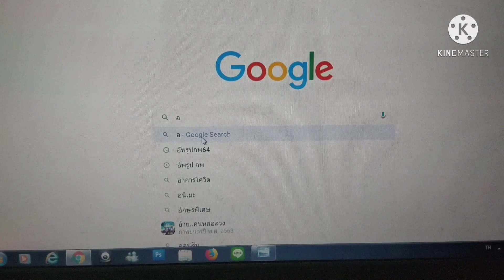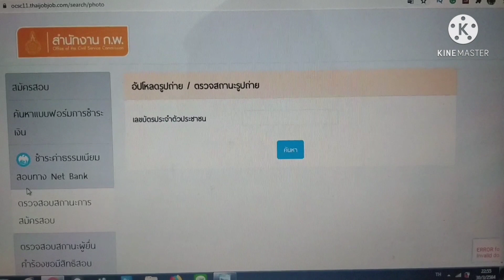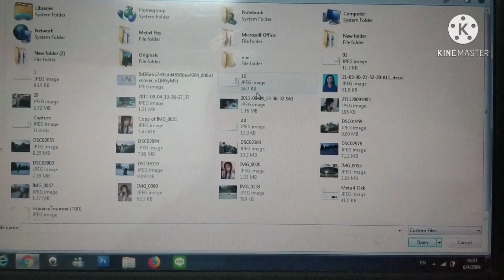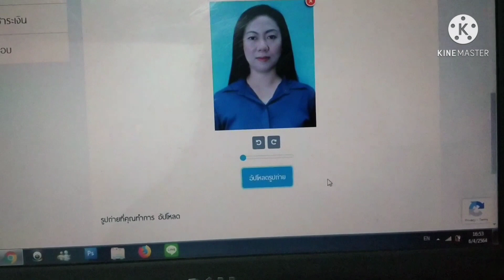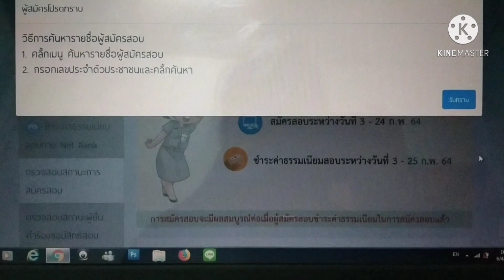อัพรูปกพ64 | วิธี อัพโหลดรูป กพ 64 เริ่ม 15 มี.ค. - 18 มิ.ย. | Rose Travel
อัพรูปกพ64   อัพโหลดรูป กพ 64